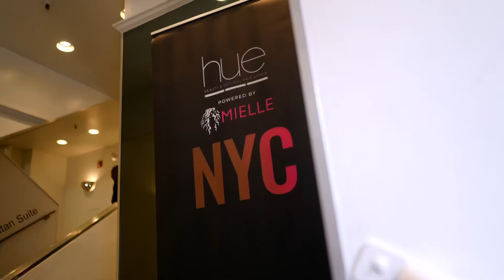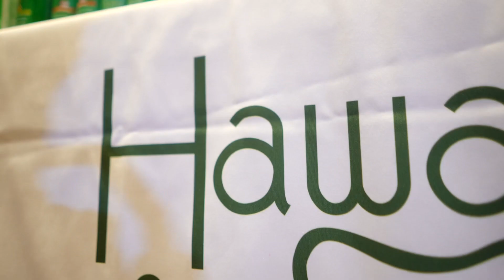HUE AFFAIR NYC 2023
HUE Affair NYC 2023, the 7th and final (??) event! Over 700 attendees in the building. We had brands from a far and local, new and OG representing the textured hair community with lifestyle products as well.